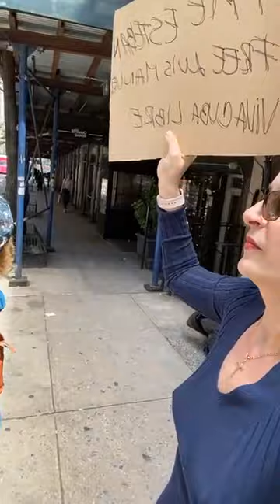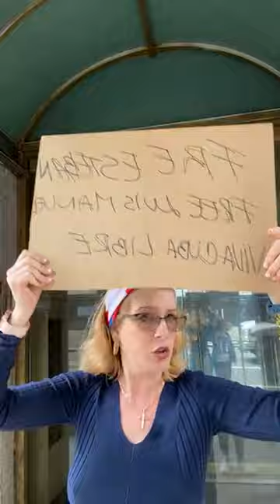🔥 Liu calentando la Embajada de Cuba en Manhattan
💰Montate en la ola Crypto con Binance!

🛍 Tienda Amazon de Liu